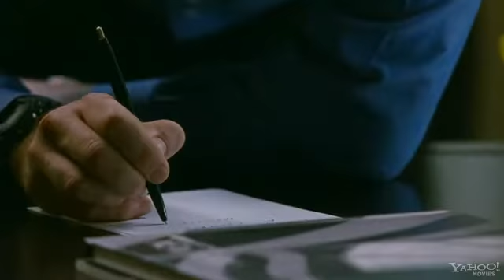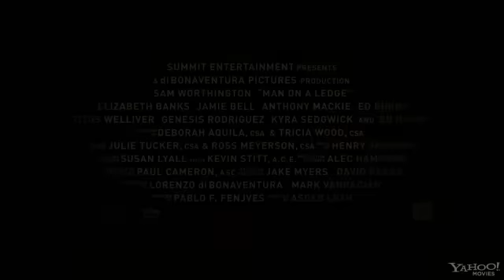Man on a Ledge(2012) Trailers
Man on a Ledge(2012)